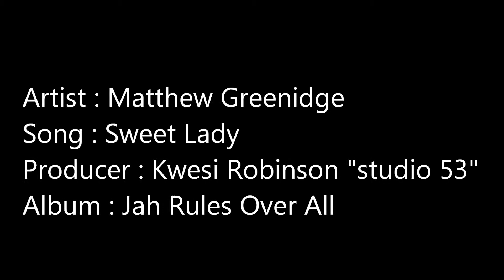Matthew Greenidge : Sweet Lady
Matthew Greenidge Sweet Lady Produce by Kwesi Robinson "studio 53" album Jah Rules Over All 2014 Matthew Greenidge : Never Drift Away, Produce by Hugo Wolf. Album :Jah Rules Over All Trinidad and Reggae are not two words often placed together in a place where the soca scene dominates. But that means when reggae does make an appearance, it must be a special case. Indeed, Jah LIght Records recording artist, Matthew Greenidge's upcoming album, Jah Rules Over All, which will be released November 5, is a special X-track tribute that both invokes and amplifies the spirit of reggae music. Inspired by social consciousness rather than hype, Greenidge is free to explore the art and power of the genre.

"I really learned how to exist with purpose through reggae music," says Greenidge.

Indeed, an organic mix of contemporary riddims and live arrangements across the album's twelve tracks build a strong and unique narrative of encouragement, resilience and hope as told through Greenidge's singjay sensibility. Fellow Trini reggae vocalists, including international recording star Queen Omega, Gyasi and King Solomon, add depth and breadth to this special project, a milestone in the history of Trinidadian reggae. Featuring production input from Trinidad and abroad such as Jahlight Records (Trinidad), One Harmony Records (UK), Flow Production (Switzerland) and Studio 53 (Trinidad), Jah Rules Over All puts everyday social commentary in a real world context, regardless of color or class